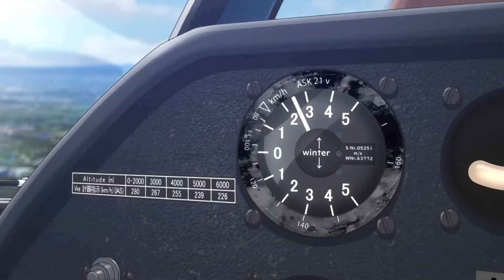青凪大學體育會航空部劇場版 BLUE THERMAL | 預告 Trailer